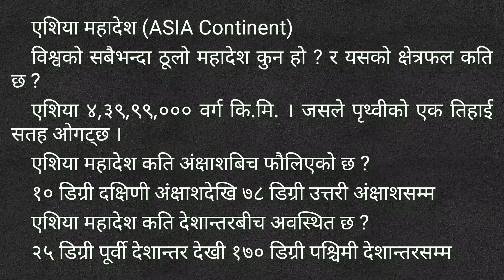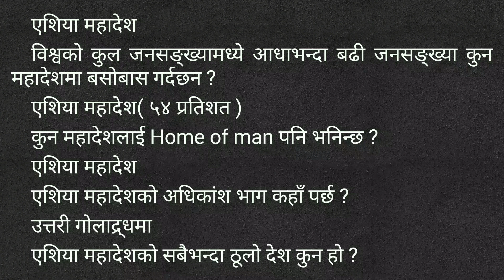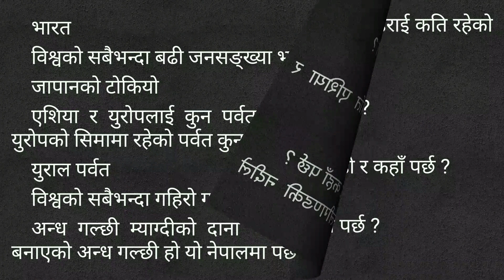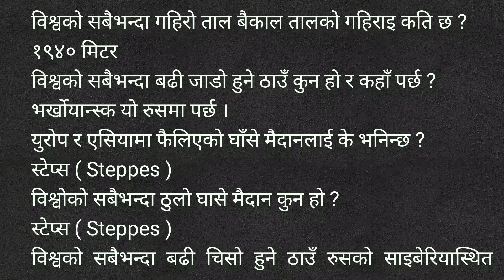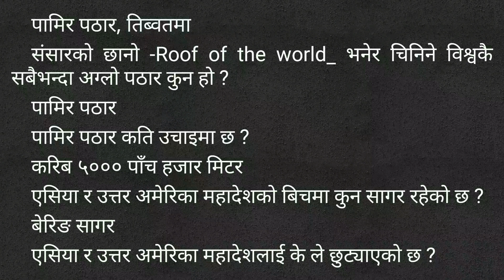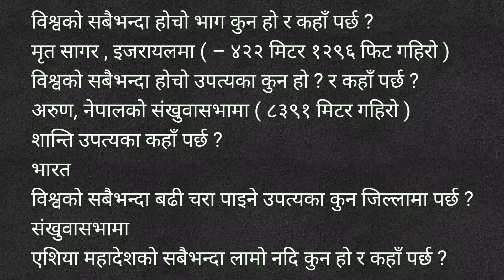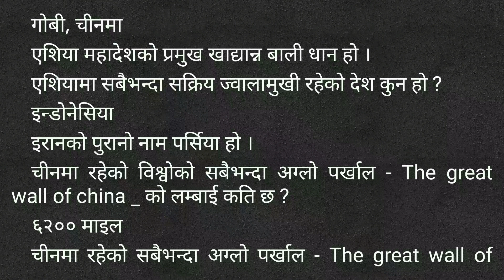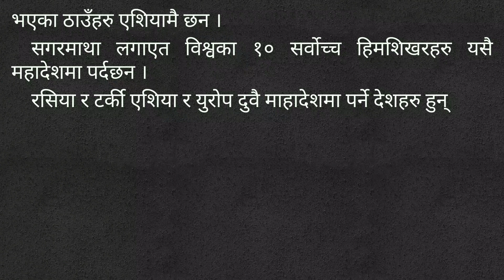lok sewa tayari class, एशिया महादेश सम्बन्धि सम्पूर्ण सामान्य ज्ञान एकै ठाउँमा, General Knowledge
यो Video  बाट तपाईहरुले लोकसेवा तयारीको लागि महत्त्वपूर्ण जानकारी पाउनु हुने छ
In This Videos You Can Learn About General Knowledge About Asia Continent